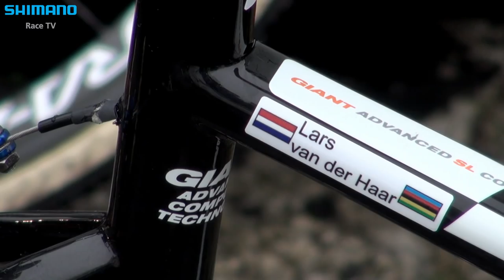Behind the scenes at the Koksijde Cyclo-cross World Cup | SHIMANO